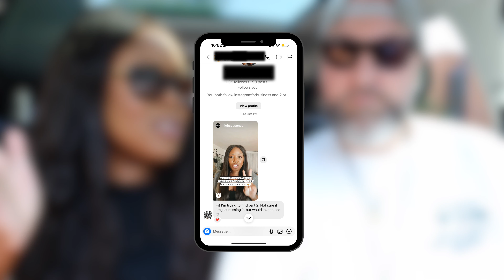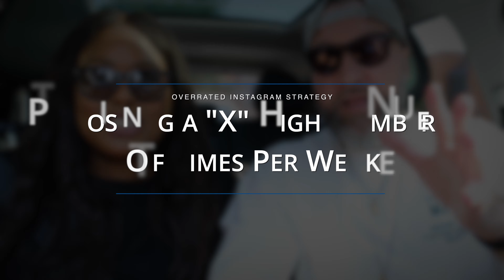6 Underrated Instagram Strategies You Need to Stop Ignoring (before it's too late!)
These underrated Instagram strategies will increase your reach and help you grow on Instagram - watch to find out what they are.

In this video we're talking about the underrated Instagram strategies that will ACTUALLY help you grow and be successful on Instagram and calling out the overrated Instagram strategies you might be wasting your time on, including Instagram mistakes you may not have even realized you were making.

If you're ready to start focusing on the right kind of Instagram strategies that will help you get real results then watch this video.

🕛 Timestamps:

0:00 Intro
1:54 1st Instagram Strategy
3:59 2nd Instagram Strategy
5:34 3rd Instagram Strategy
7:42 4th Instagram Strategy
8:47 5th Instagram Strategy
10:27 6th Instagram Strategy

📚 RESOURCES 📚

➜ Access all of our best Social Media tools and resources to help you get confident, get organized and get results

➜ Get your FREE copy of our Perfect Instagram Reels Checklist

🛠️ TOOLS 🛠️

We use ManyChat to automate conversations on Instagram and Facebook and turn our followers into clients

📽️ MAIN CAMERA + LENSES:

Fujifilm X-T4 Mirrorless Camera Body - Silver

Fujifilm Fujinon Prime Lens XF23mm F1.4 R (for that gorgeous bokeh)

Canon EOS 6D Mark II Digital SLR Camera Body

Sigma Lens 24mm f/1.4 Wide-Angle-Prime (and more gorgeous bokeh)

Vlog Camera, Canon G7X Mark II

💡 LIGHTING:

Softbox Studio Lights

🎙️ AUDIO:

Shure SM7B Microphone

Zoom H4n Pro Handy Recorder

 📸 ACCESSORIES:

Joby GorillaPod 3K Kit Tripod

Manfrotto PIXI Mini Tripod, Black

ABOUT US:
We're a Social Media Agency designed to help you discover your community, create authentic connections and deliver transformational experiences.